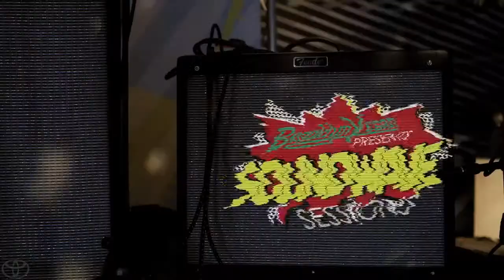Mates of State Toyota Soundwave & SPINmedia